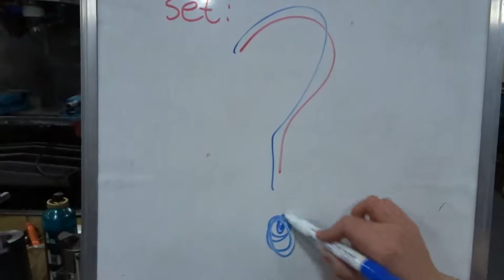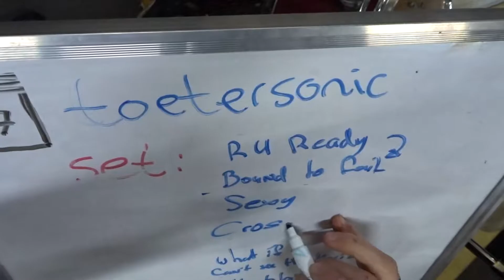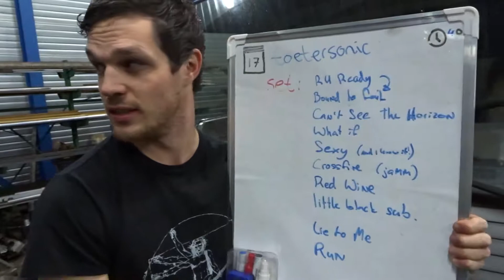Ehm.. Probleempje | ABALONE VLOG #35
De band trapt 2019 af met een vette show op Toetersonic, tijdens Eurosonic. 1 Probleempje.. Ze zijn gevraagd een uur te vullen en hebben materiaal voor krap aan een half uur. Meteen hard aan de bak dus in het nieuwe jaar!

In de bandvlogs van Abalone neemt bassist Marcel jullie mee op het avontuur van een jonge en enthousiaste rockband uit Groningen! De vlogs van Abalone geven een uniek kijkje achter de schermen van optredens, opnames, repetities en andere dingen waar de band zich mee bezig houdt.

Abalone is een nieuwe Groningse Desert-rockband bestaande uit een viertal sympathieke, jonge muzikanten die in samenwerking met hun songwriter met erg veel passie en energie eigen geschreven muziek maken. Met een hard groeiend repertoire, een sterke formatie en vaste overtuiging veroveren ze menig podia met hun energieke, opzwepende show.

Omdat niet alles op de gebruikelijke media gedeeld kan worden en we toch al onze fans op de hoogte willen houden van onze avonturen zijn er deze bandvlogs. Schuif snel aan en beleef het avontuur met ons mee!

Wil je meer weten over de band en meer van deze vlogs zien?